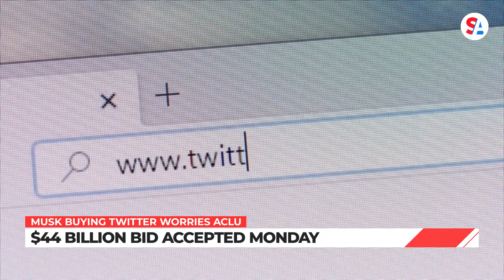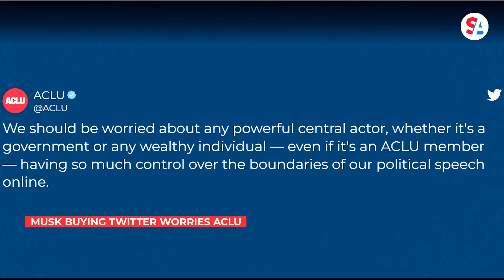ACLU raises free speech concerns as Musk buys Twitter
Elon Musk is the world’s richest man and CEO of Tesla. He also thinks he can fix Twitter. Critics, including the ACLU, adopted an argument Kanye West made popular, no one man should have all that power.

Twitter’s Board of Directors approved Musk’s $44 billion cash bid on Monday.

Twitter’s user base is significantly smaller than some other social media platforms. However, the platform is popular with politicians, celebrities, and journalists around the world because it was seen as a modern public square where many voices could discuss and debate differing viewpoints.

Over the last few years, Twitter faced harsh criticism for what some considered excessive censorship. The platform also created controversy after banning some users like former President Donald Trump and other conservative accounts.

Musk, a self-described free speech absolutist, said the platform should allow users to share their thoughts freely, and get back to the idea of a “digital town square.”

So why would some object if a guy who says he’s super committed to free speech also wants to buy a social media platform?

According to the ACLU’s Executive Director Anthony Romero, “Private tech companies play a profound and unique role in enabling our right to express ourselves online. We should be worried about any powerful central actor, whether it’s a government or any wealthy individual—even if it’s an ACLU member– having so much control over the boundaries of our political speech online.”

For his part, while addressing a crowd during a recent Ted Talk, Musk said he’s not buying Twitter to make money but to make a change.

“Civilizational risk is decreased the more we can increase the trust of Twitter as a public platform,” Musk explained. “My strong intuitive sense is having a public platform that is maximally trusted and broadly inclusive is extremely important to the future of civilization. I don’t care about the economics at all.”

When asked directly if his commitment to free speech meant that any Twitter use could post anything they wanted, Musk said Twitter—like all companies—is bound by laws. Since there are current laws in the U.S. limiting some speech, Musk said Twitter would abide by those rules.